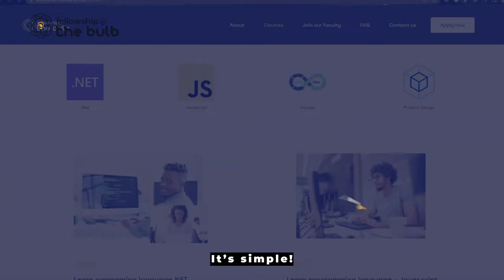Build a Tech Career In Just 4-6 Months | Fellowship at The Bulb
Fellowship at The Bulb is a 4-6 month hands-on training on in-demand tech skills such as JavaScript, DotNet, DevOps, Product design, Quality Assurance testing, Product Management, and Data Analytics.

An internship opportunity will be provided for you before the completion of the program. The program allows you to earn as you learn. You will be engaged in real-time projects, and be paid for them.

to learn more, and sign up!